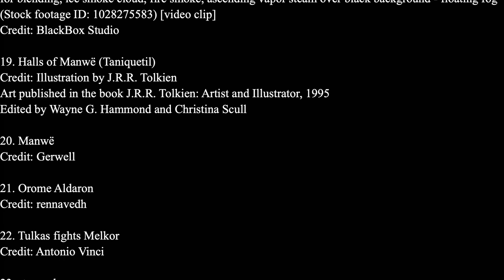Silmarillion Summary: Ch. 8 - Of the Darkening of Valinor [11/31]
Pictures in order of appearance:
1. The First Age of Arda
Credit: Karen Wynn Fonstad
The Atlas of Middle-earth (Revised Edition), 1991, pp. 4-5

2. Circles of the World: Before the Change (First Age)
The Atlas of Middle-earth (Revised Edition), 1991, adapted from Figure 1, p. viii

3. Iceland 2014
Credit: Victor Eredel

4. Pointy Mountains
Credit: Joakim Olofsson

5. Ungoliant
Credit: Max Duran

6. Shelob Cutscene [video game clip]
Directed by Mike de Plater; Designed by Bob Roberts
Middle-earth: Shadow of War, 2017, Warner Bros. Interactive Entertainment, U.S.A.

7. Melkor and Ungoliant
Credit: Pier Luigi Vurro

8. Melkor
Credit: anastasiyacemetery

9. Ungoliant and Melkor
Credit: José L. Serrano Silva

10. Silmarillion: Unlight
Credit: LadyElleth

11. Map of Valinor
Credit: Ælfwine’s Road

12. The Wedding at Cana
Credit: Paolo Veronese

13. Feanor
Credit: Bella Bergolts

14. Fingolfin
Credit: Jenny Dolfen

15. Fëanor and Fingolfin at the seat of Manwë
Credit: Jenny Dolfen

16. The Killing of the Trees
Credit: John Howe

17. Of the Darkening of Valinor
Credit: Salma Saleh

18. smoke , vapor , fog , Cloud - realistic smoke cloud best for using in composition, 4k, screen mode for blending, ice smoke cloud, fire smoke, ascending vapor steam over black background - floating fog (Stock footage ID: 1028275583) [video clip]
Credit: BlackBox Studio

19. Halls of Manwë (Taniquetil)
Credit: Illustration by J.R.R. Tolkien
Art published in the book J.R.R. Tolkien: Artist and Illustrator, 1995
Edited by Wayne G. Hammond and Christina Scull

20. Manwë
Credit: Gerwell

21. Orome Aldaron
Credit: rennavedh

22. Tulkas fights Melkor
Credit: Antonio Vinci

23. starry sky
Credit: skyseeker